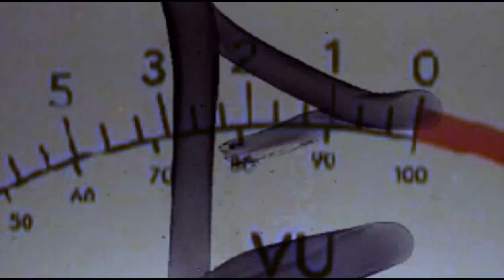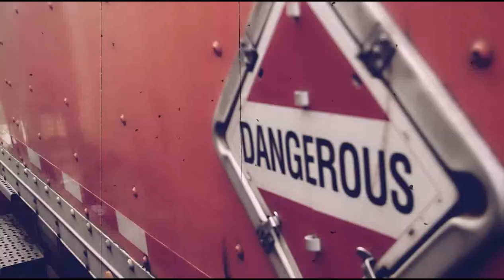"VEX" The video premiere by VTEK aka Mr. Awesome